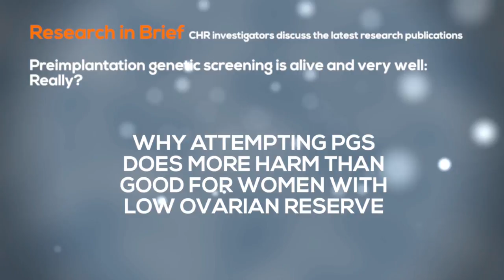PGS is Harmful for Women with Low Ovarian Reserve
The Center for Human Reproduction's Dr. David H. Barad explains why attempting preimplantation genetic screening (PGS) actually does more harm than good for women with low functional functional ovarian reserve (LFOR).